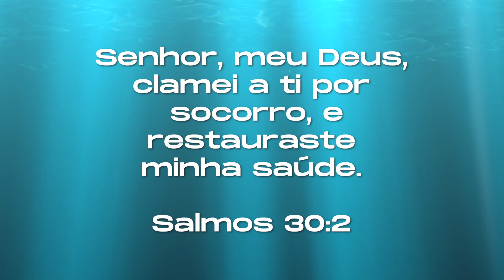Palavra das 15h - Salmos 30 - 09.06.2022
Momento em que Deus estará falando ao seu coração, trazendo conforto, esperança e fortalecendo a sua fé. De Segunda-Feira à Sexta-Feira ás 15 horas, com Pastor João Guimarães.